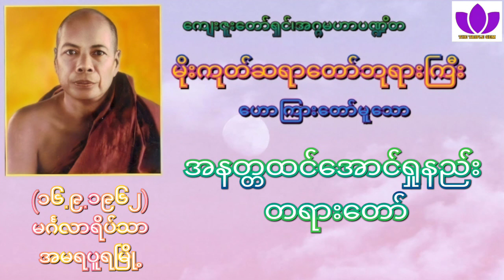🌼မိုးကုတ်ဆရာတော်ဘုရားကြီး🌼၏🌷အနတ္တထင်အောင်ရှုနည်း တရားတော်🌷 Mogok Sayadaw 🙏🙏🙏